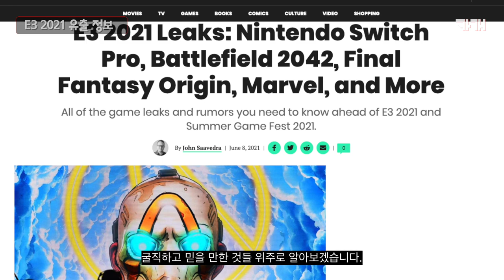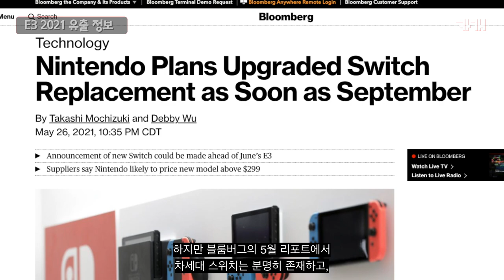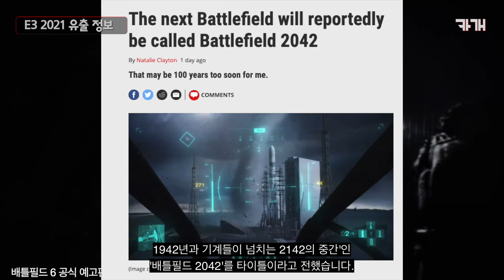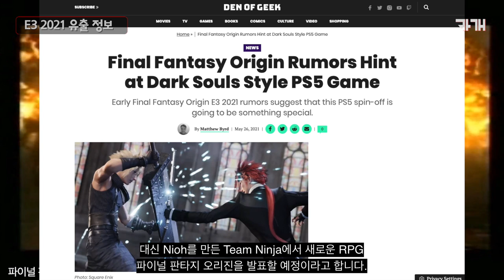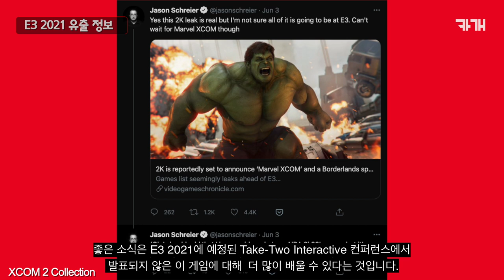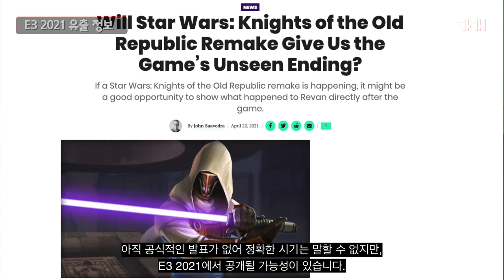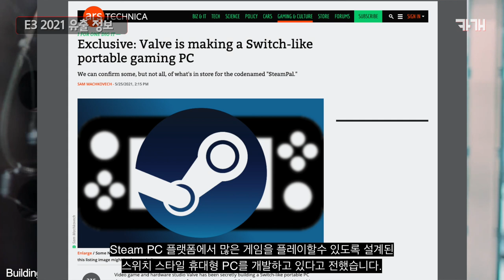[E3 2021] 예상 정리 - 닌텐도 스위치 프로, 배틀필드 2042, 파판 오리진 등등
E3는 게임 산업에서 가장 큰 축제라고 할 수 있습니다. 이를 통해 우리가 좋아하는 게임들의 앞으로의 일정을 옆 볼 수 있는데요.
아무래도 최근 게임 산업에 더 많은 관심이 쏠려서 그런지, E3가 하기도 전에 유출된 소식이 넘쳐나는 가운데, 굴직하고 믿을 만한 것들 위주로 알아보겠습니다.

시간표:
00:00 인트로 & E3 2021 시간표
00:50 닌텐도 스위치 프로
02:02 배틀필드 2042
02:58 파이널 판타지 오리진
03:41 2K의 새로운 마블 게임 : Coda
04:29 Guardians of the Galaxy
05:04 Borderlands: Tiny Tina’s Wonderland
05:20 Star Wars: Knights of the Old Republic Remake
05:53 Valve의 핸드 헬드 게임용 PC - SteamPal